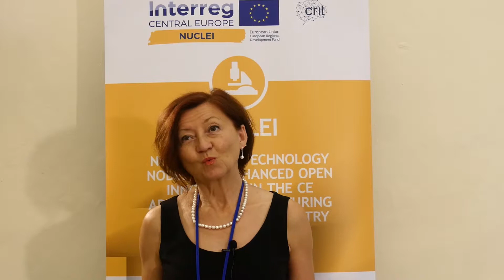CRIT Networking Day 2018 - Vilma Zamboli di Writec: Digital transformation e documentazione tecnica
CRIT Networking Day 2018.
Vilma Zamboli, Content strategist di Writec, parla del legame tra Digital Transformation e documentazione tecnica nelle realtà aziendali odierne.

Interessato al Networking day 2018?